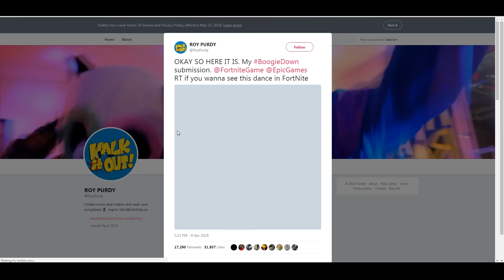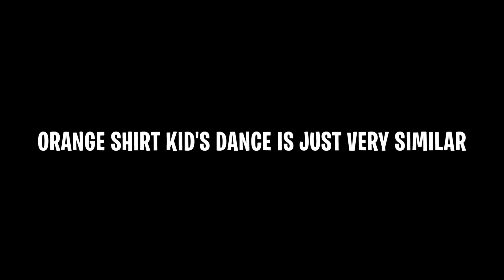the sad truth about the orange justice dance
0:07 *purdy
0:41 *purdy

▶Orange justice fortnite dance credit
Benniamu